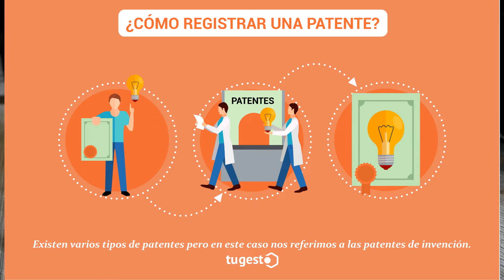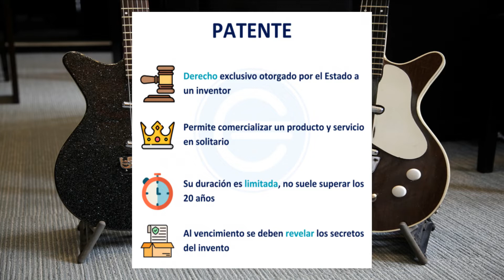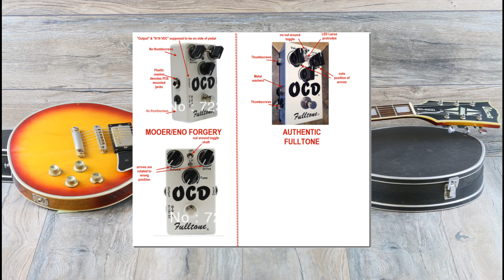Clones, Plagios y Falsificación en el mundo de la guitarra.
El mundo de la guitarra no es ajeno a las copias, aunque no siginfica que sea algo necesariamente malo, todo depende de las intensiones de quienes los crean. Ya que pueden ser clones creados solo para vender un producto acequible y hacerse un espacio en el mercado de instrumentos, o ser directamente un descarado intento de estafa.